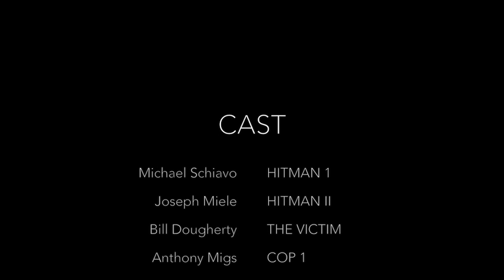THE HIT MEN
A dark comedy short in the style of PULP FICTION and WEEKEND AT BERNIE'S. Starring Michael Schiavo, Joseph Miele, Bill Dougherty, Anthony Migs, and Tomas Melendez. Filmed by the Staten Island Moviemakers Collective.